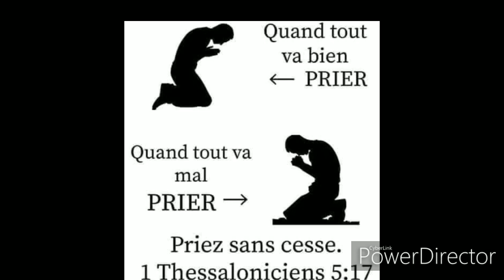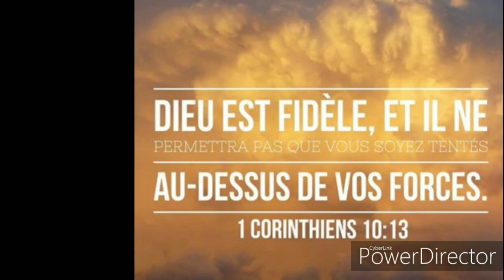JEZI SE SEL ZANMI KI PAP JANM LAGE OU NAN ROUT...BDYE FIDEL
Se pou BONDYE BENI W